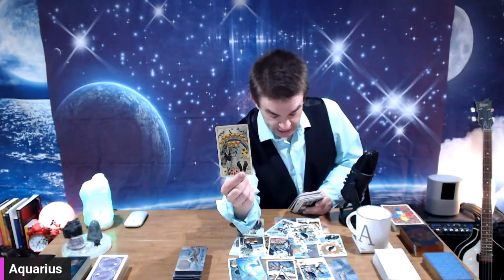♒️🏺 Feeling in the mud or underwater 😪❤️‍🩹 What’s lost will be found! 💎 ❤️ 🕊️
Primary decks I use:
Starman Tarot
Titanic Tarot: Risen Spirits
Thoth Tarot
Penumbra Tarot
Crow Tarot
Lightseers Tarot

Want to send something my way:
Archer Astrology

🔔⏰ LIVE ALL SIGNS EVERY MONDAY AT 8PM est
🔔⏰ ARCHER’S LOUNGE ASTROLOGY PODCAST EVERY SUNDAY NIGHT FROM 9PM - 10PM est
🔔 NEW MOON AND FULL MOON MONTHLIES
🔔 PICK A CARD EVERY SUNDAY
🔔 CROSSWATCHER READING EVERY MONDAY! 🥸🔎🥂